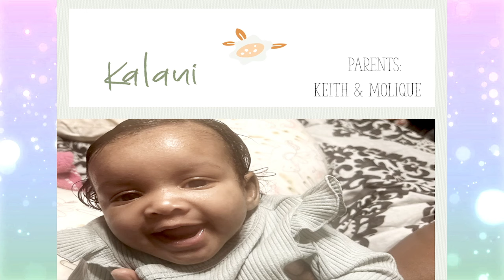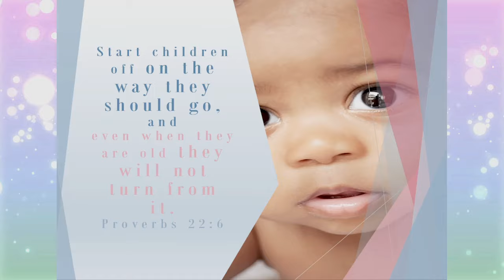2024 Baby Dedication